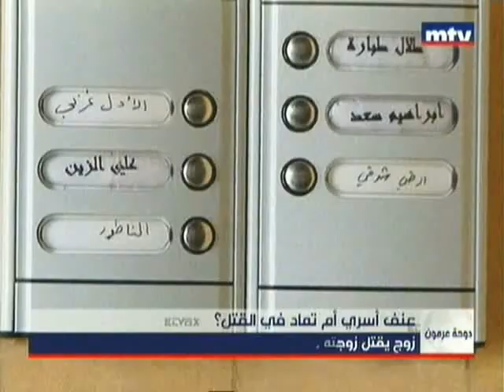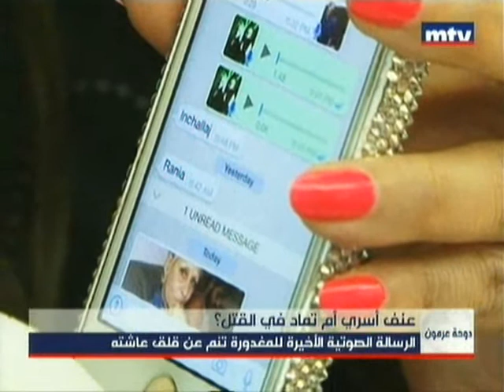قتل زوجته رمياً بالرصاص أمام أولادها